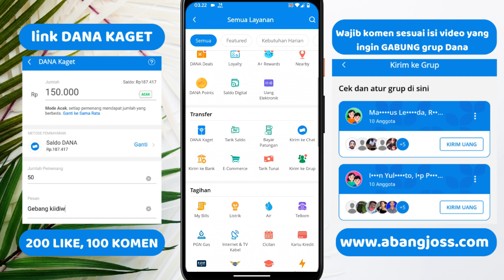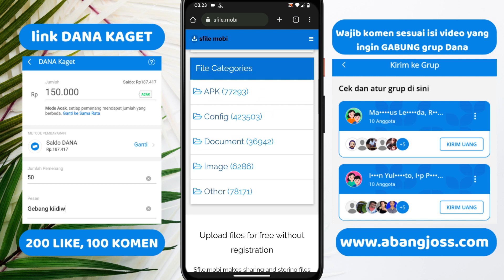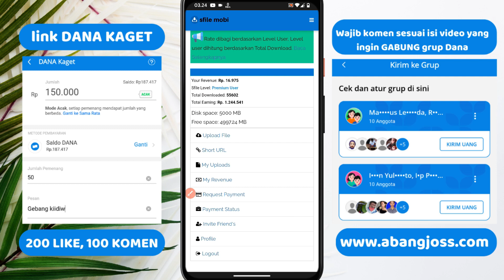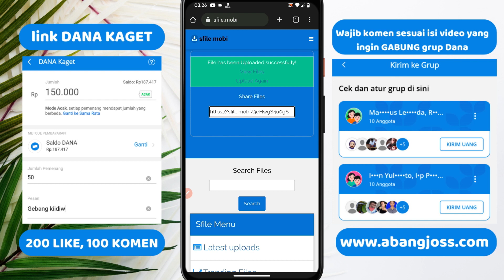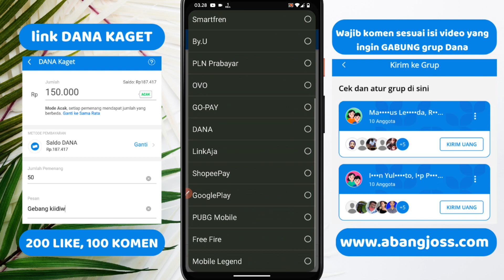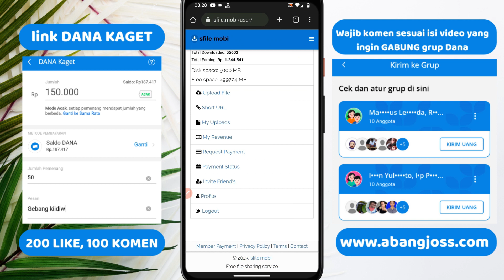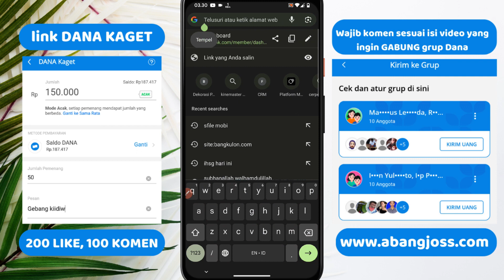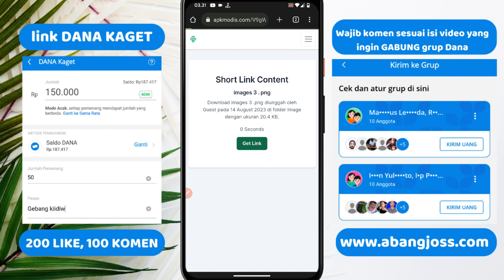CARA MENGHASILKAN UANG DI INTERNET TANPA UNDANG TEMAN, WEBSITE PENGHASIL UANG TERBUKTI MEMBAYAR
200 LIKE DALAM WAKTU 1 HARI = Rp100.000
500 LIKE DALAM WAKTU 1 HARI = Rp300.000
1000 LIKE DALAM WAKTU 1 HARI = Rp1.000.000